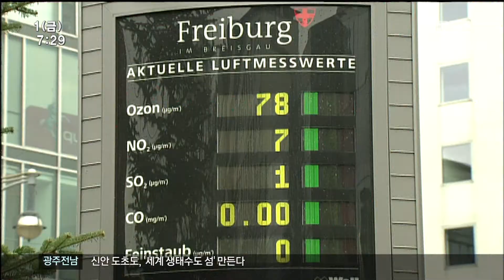[뉴스투데이]민관합작 탄소제로섬 만든다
◀ＡＮＣ▶

섬으로만 구성된 신안군이 주민들과 함께
탄소제로 섬 만들기에 나서 눈길을 끌고 있습니다.

어제 이같은 내용으로 한 '세계 생태수도 섬'
선포식을 가졌는데 정부와 자치단체도
적극 지원하기로 해 관심이 모아지고 있습니다.

◀ＥＮＤ▶

생태도시로 유명한 독일 프라이부르크입니다.

이곳 주민들은 지난 70년대 원자력 발전을
반대하는 대신,

필요한 에너지를 태양광과 풍력, 소수력 발전 등으로 얻고 있습니다.

장면전환

이같은 생태도시에 섬주민들이 도전하고 나섰습니다.

바로, 유네스코 생물권 보전지역인 신안 도초도
주민들입니다.

이들은 지난 8월 섬형 생태도시를 조성하기
위해 주민추진위를 구성했고
연말까지 40명의 생태체험 전문가를 양성하고
있습니다.

◀ＩＮＴ▶권학윤 세계 생태수도 섬 주민추진위원장

정부와 자치단체도 폐교를 매입해
섬 방문자 센터를 건립하고 오는 2천17년까지 백20억 원을 들여
'도초도'를 세계 생태수도 섬으로 조성할
계획입니다.

또한, 이를 기념해 세계 생태수도 섬 선포식을 갖고 본격적인 사업추진에 나섰습니다.

◀ＩＮＴ▶신기문 환경관리담당*신안군*

(기자출연)세계 생태수도 섬 사업은 앞으로
섬주민들의 폭넓은 참여를 이끌어내야 하는
과제를 안고 있습니다.mbc 김윤///